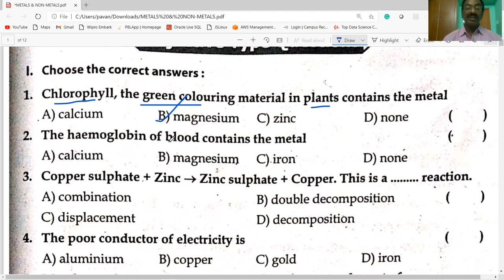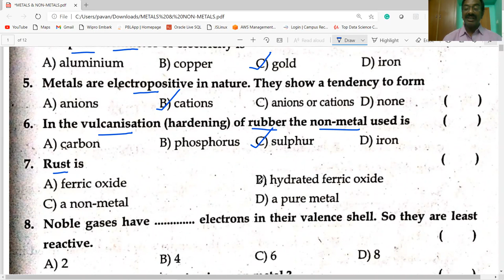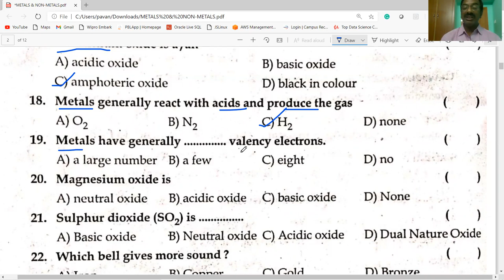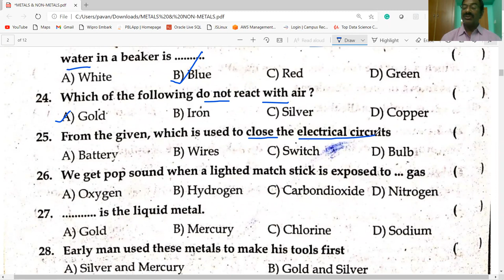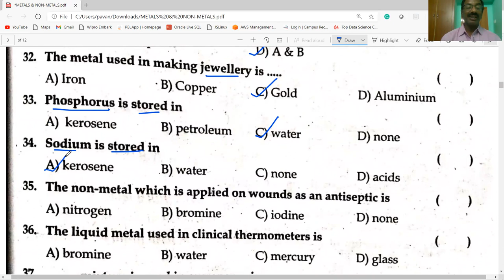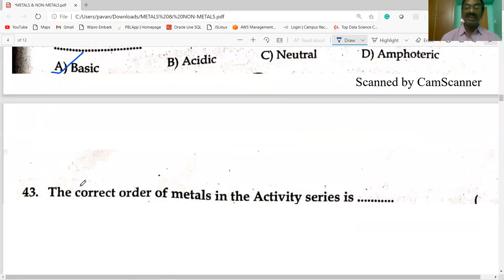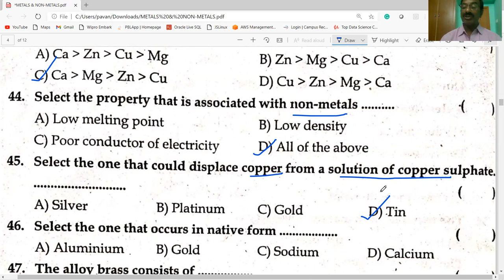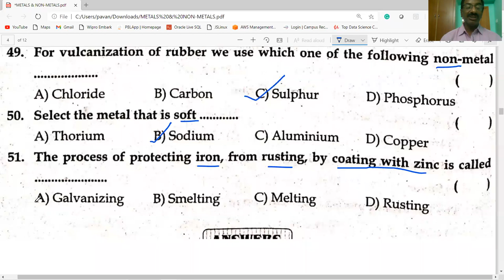NMMS PREPARATION / METALS & NON-METALS BITS PART -2 / PHYSICAL SCIENCE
THIS VIDEO PROVIDES INFORMATION ABOUT METALS AND NON-METALS  BITS  PART-1 / CLASS-8/ PHYSICAL SCIENCE / USEFUL FOR NMMS / AP &TS/ TET/ DSC/ ALL OTHER COMPETITIVE EXAMINATIONS